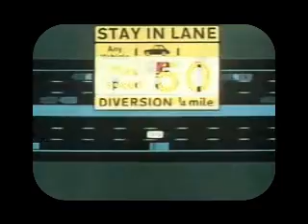Public Information Film - Diving Station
Boards Of Canada - Diving Station & 70's BBC public information film